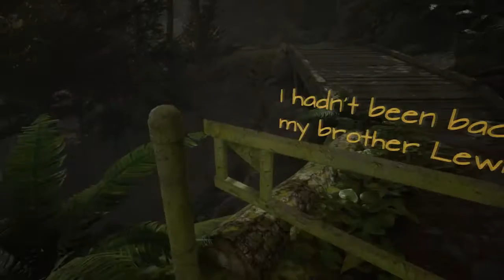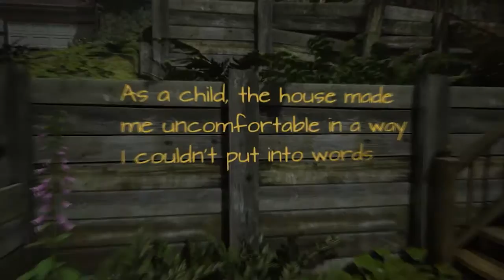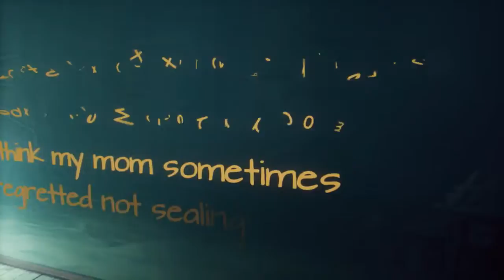What Remains of Edith Finch Part 1 - You WILL get sucked in! Let's Play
If you want rich story and engrossing story-telling, this is the game to play!